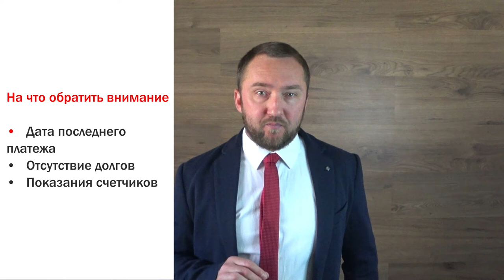Как проверить квартиру перед покупкой (18+)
в этом видео Вы узнаете:
👉 Что проверить перед покупкой квартиры: чек-лист
00:00✅ Паспорта собственников
Уточните у продавца, сколько всего собственников у недвижимости. Проверьте паспорта каждого из них.
• Внешний вид: наличие исправлений, наличие всех страниц — если паспорт просрочен или отсутствуют страницы, вы не сможете быстро выйти на сделку
• Данные: они должны быть такими же, как и в документах на квартиру. Если отличаются — предыдущие данные вы можете увидеть на странице «Ранее выданные паспорта»
• Срок действия паспорта
• Фото — убедитесь, что на фото человек, который представился вам собственником
01:19✅ Документ-основание права собственности на квартиру
На что обратить внимание
• Данные участников сделки
• Адрес квартиры
• Площадь недвижимости
• Существенные условия договора
01:38✅ Выписка из ЕГРН
02:19✅ Согласие супруга на продажу
02:51✅ Справка о зарегистрированных лицах
03:19✅ Справка об отсутствии задолженностей по «коммуналке»
03:48✅ Справка об остатке на пенсионном счете
Если у продавца есть несовершеннолетние дети, справка об остатке на пенсионном счете мамы позволит вам убедиться, что при покупке недвижимости не был использован маткапитал. Если продавец использовал материнский капитал на покупку недвижимости и не выделил доли детям, в будущем могут возникнуть проблемы.

⛔️Мой Сайт - по сопровождению сделок для "заявок"